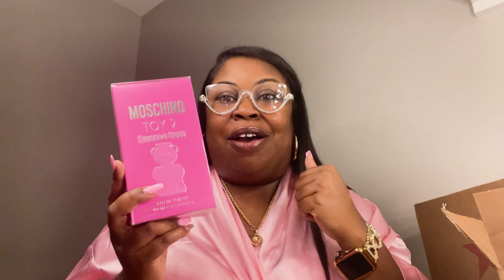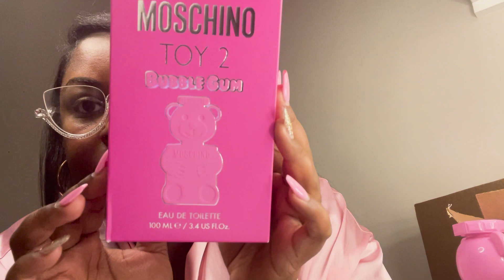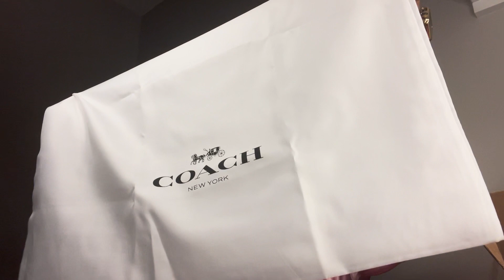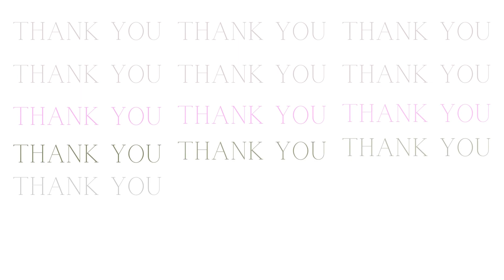Unboxing/First Impression ft Moschino + More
Moschino Toy 2
Top Notes: Candied Citrus, Italian Lemon, Italian Orange
• Middle Notes: Bubble Gum Accord, Cinnamon, Blueberries, Ginger, Bulgarian Rose, Juicy Peach, Peach Blossom
• Bottom Notes: Cedar Wood, Ambrofix, Silky Musk Cocktail

Coach Field Tote 22" Black Denim